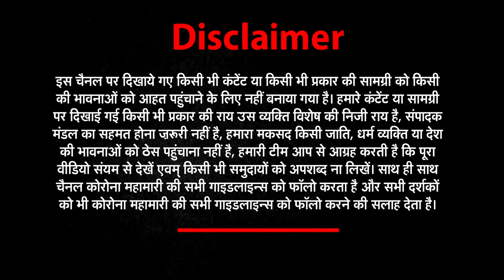Pratapgarh में जहरीली शराब ने ली 4 लोगों की जान | Har Khabar Paini Nazar | 15 March 2021 | UP News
1 बिजनौर चुनाव (bijnor Panchayat elections )
TOP  अवैध शराब के साथ तीन लोग गिरफ्तार

2 सिंगरौली विधानसभा (Singroli vidhansabha )
TOP   बीजेपी सांसद के कार्यों से खुश क्षेत्रवासी

3  रामपुर आग (Rampur AAg )
TOP   घर में आग लगने से किसान का अनाज जलकर खाक

4  प्रतापगढ़ (Pratapgarh)शराब से गई जान
TOP  जहरीली शराब ने ली 4 लोगों की जान

5 रामपुर (Rampur ) शादी
TOP  प्रेमी के शादी से इंकार करने पर प्रेमिका ने खाया जहर

6 ग्रेटर नोएडा (Greater Noida) ट्रक
TOP ईस्टर्न पेरीफेरल हाईवे पर हुआ बड़ा हादसा

7  ललितपुर (Lalitpur )गांजा
TOP  ट्रक से कई किलो गांजा बरामद, दो तस्कर गिरफ्तार